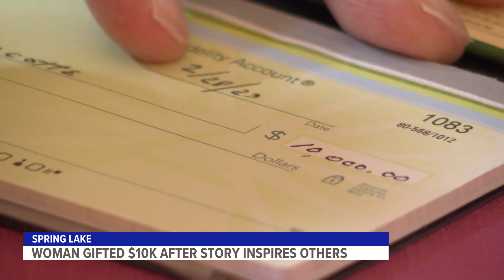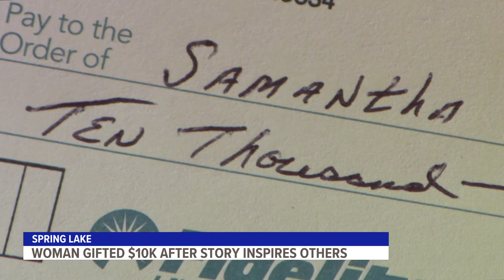Woman gifted $10K after story inspires others to help change her life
A stranger felt compelled to help, writing Samantha a $10,000 check to go towards a car.